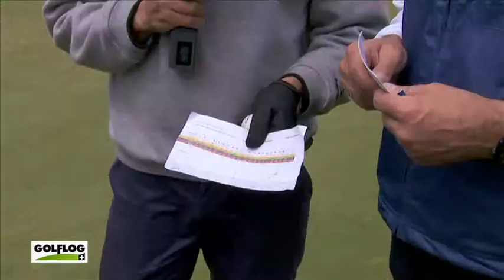Nuestro Amateur 589